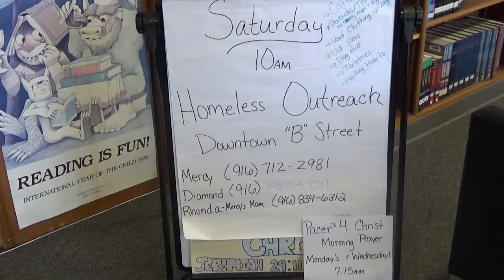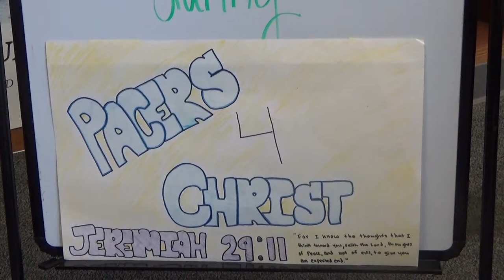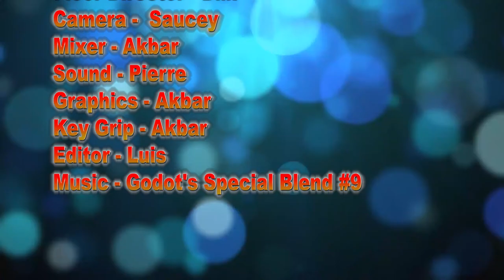Pacers on Demand - 11/13/19